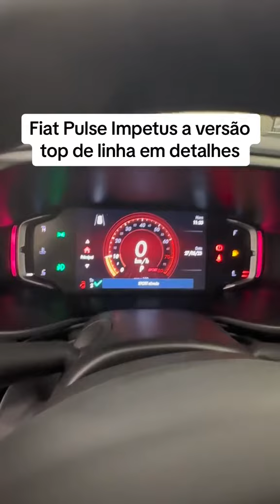Fiat Pulse Impetus a versão top de linha em detalhes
Todos os mimos e curiosidades da versão mais completa do fiat pulse 🚘👨🏽‍💻Olá, meu nome é Willian, sou Consultor de Vendas da Fiat há mais de 12 anos